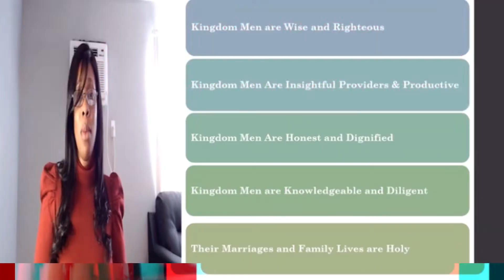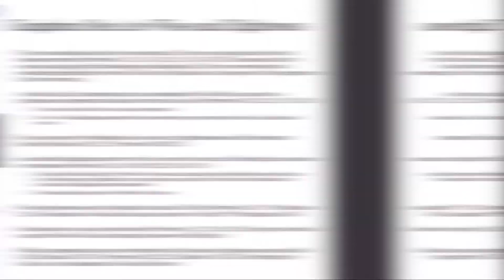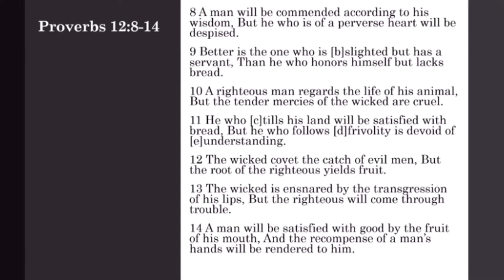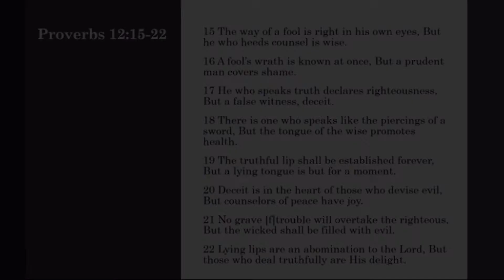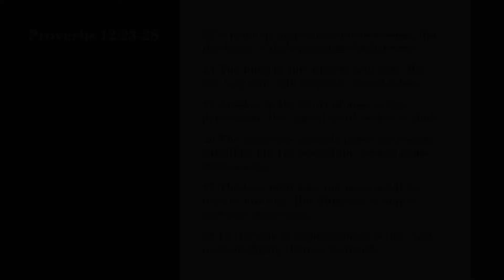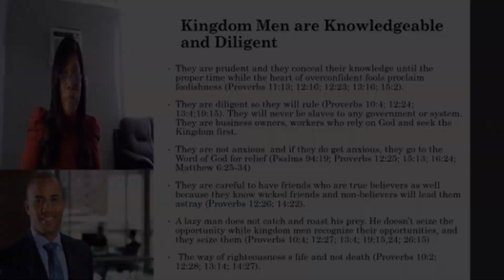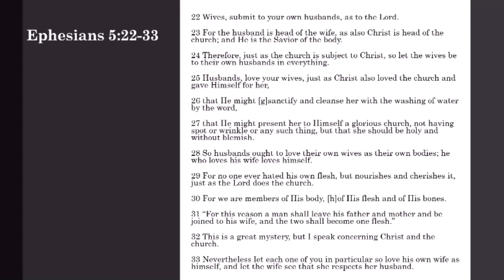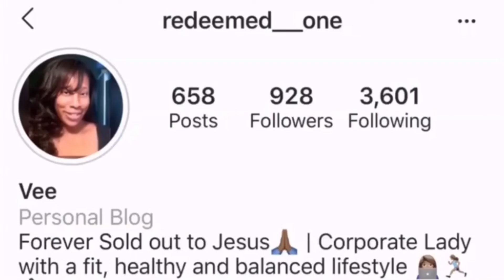Kingdom Dynamics Part III - Kingdom Men of Excellence - Bible Study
Welcome to Episode 29 of Transformation Tuesday Bible Study! Tonight's topic is, "Kingdom Dynamics Part III - Kingdom Men of Excellence".